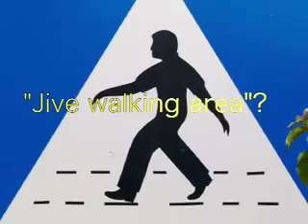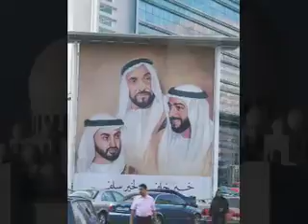Part 3 - The Gulf States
Oman, Dubai, Abu Dhabi, Bahrain